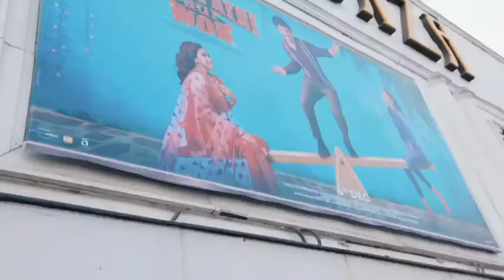Kartik Aaryan Promoting Their Song in Delhi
Actor Kartik Aaryan arrived at Delhi PVR Plaza- for the promotion of his film [Pati Patni Aur Woh] song [ankhiyo se goli mare] where people welcomed him with great enthusiasm.